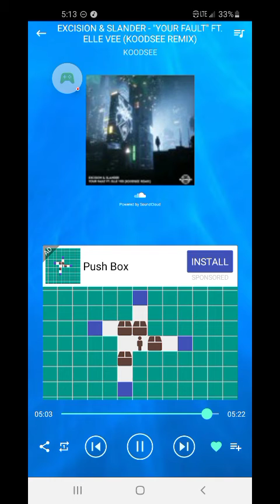Excision Your Fault KOODSEE Remix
Artists: Excision, SLANDER

Featured artist: Elle Vee

Album: Your Fault

Released: 2020